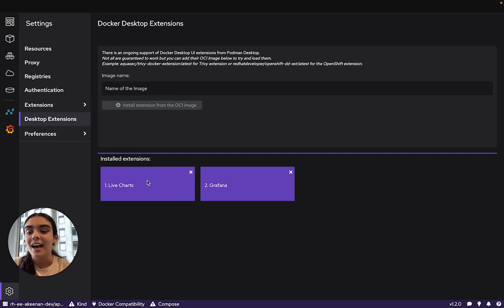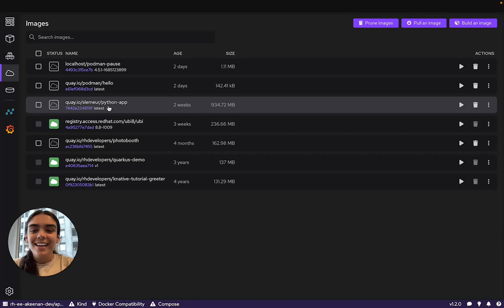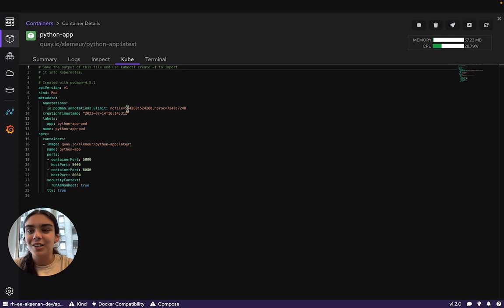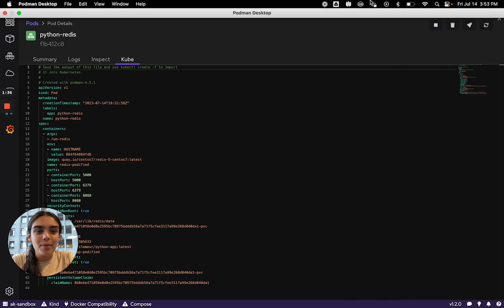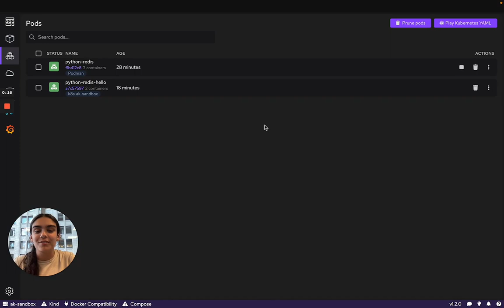Podman Desktop for local and remote containers development with Kubernetes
In this video, learn how to use Podman Desktop to pull images, create pods, and deploy to Kubernetes.
Developers often find their local environment lacks consistency with their production environment. That will change with Podman Desktop, allowing you to work on your local and remote container development with ease.